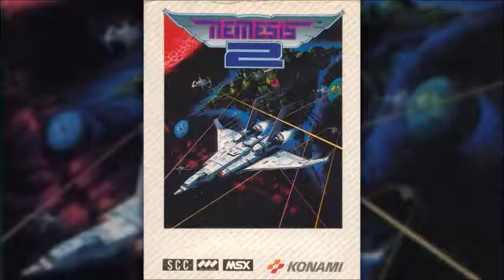Blazed Up (Flame Planet) | Nemesis 2 | Chip Remix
Original music by Kinuyo Yamashita, Motoaki Furukawa, Masahiro Ikariko